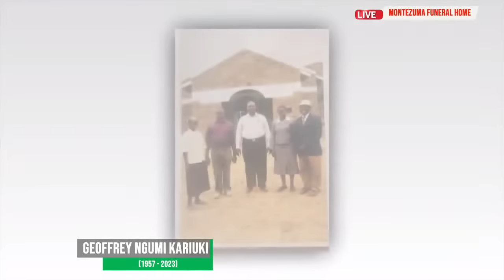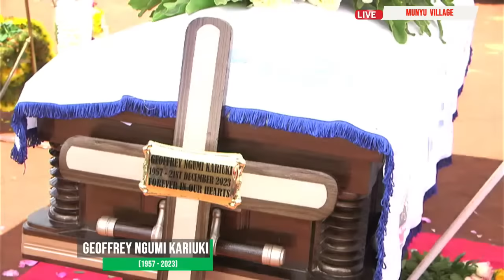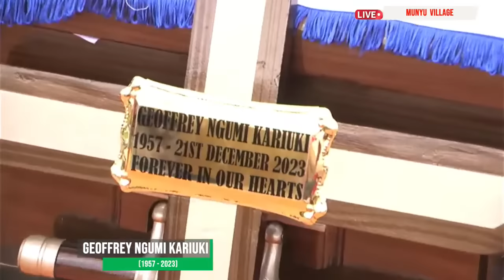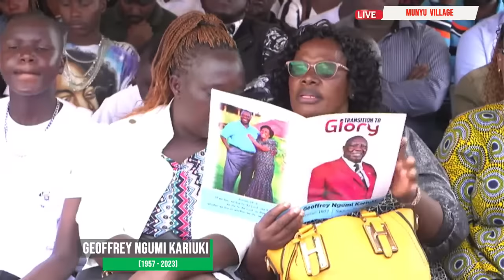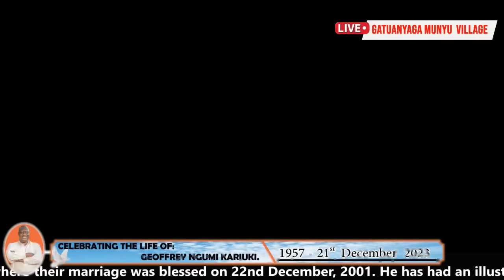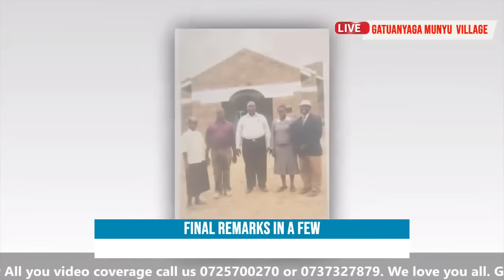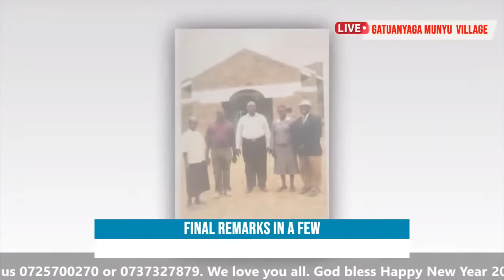CELEBRATING THE LIFE OF THE LATE GEOFFREY NGUMI KARIUKI. (1957 - 2023)